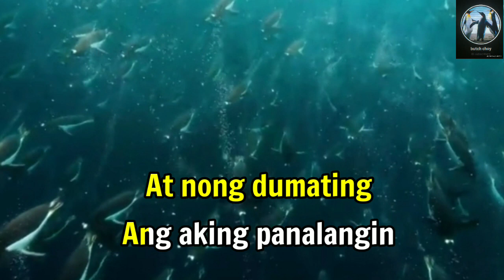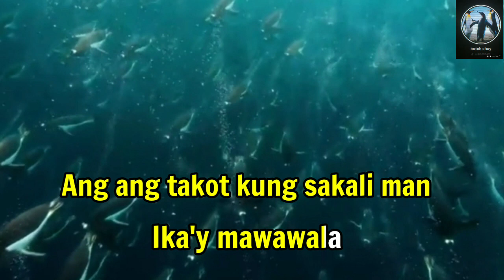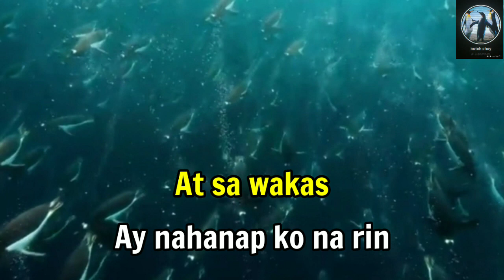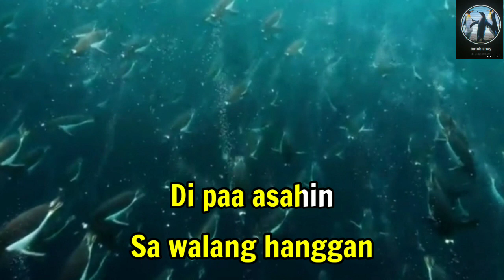Hanggang Ngayon Ikaw At Ako Reggae Karaoke